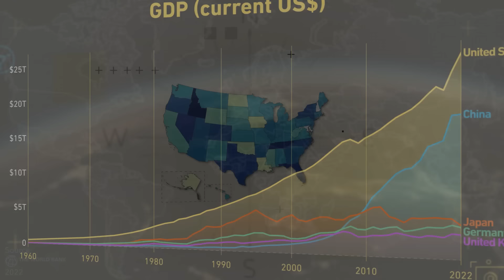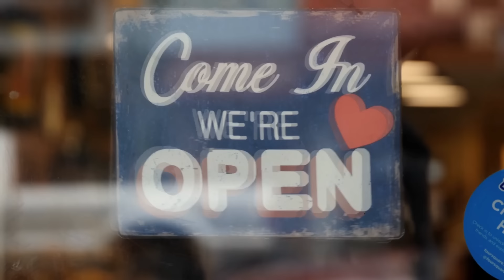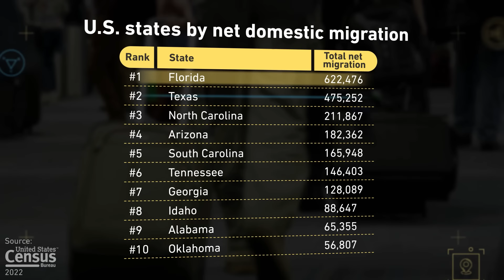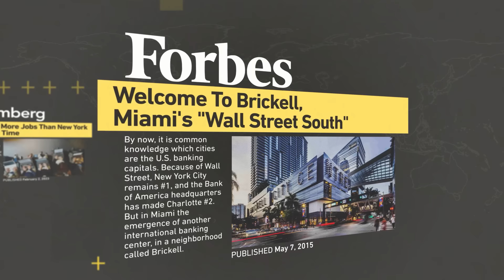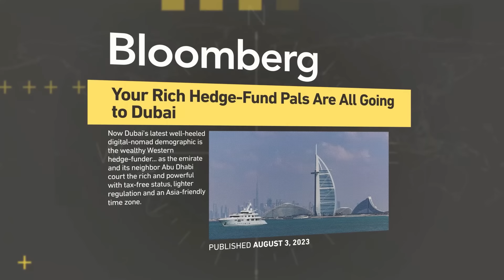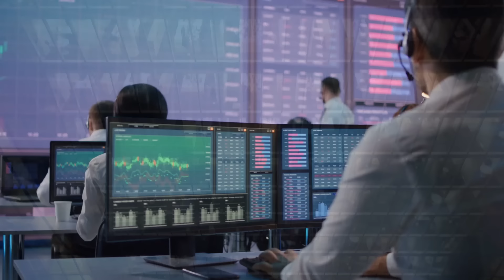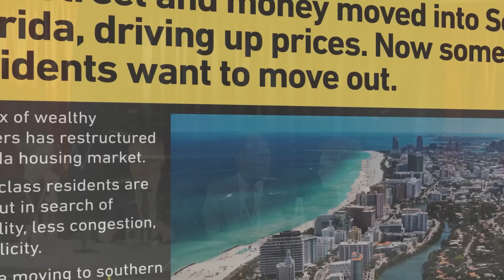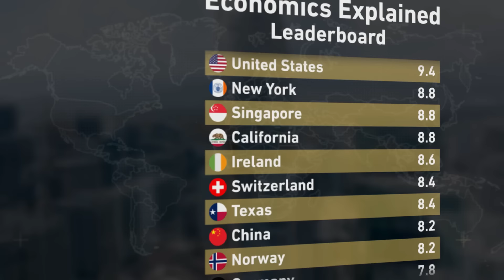Die USA wachsen schneller als China... wegen Florida?! | WirtschaftsWissen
Zum ersten Mal seit über drei Jahrzehnten wächst die Wirtschaft der USA schneller als die Wirtschaft Chinas. Eine Mehrheit, fast 2/3 der US-Bundesstaaten, wächst nicht so schnell wie die USA selbst.
Das bedeutet, dass nur eine Handvoll Gebiete einen Großteil der Schwerstarbeit leisten, um die größte Volkswirtschaft der Welt zu stützen, und das nicht nur in Bezug auf das reine Wirtschaftswachstum - und damit kommen wir zu Florida.